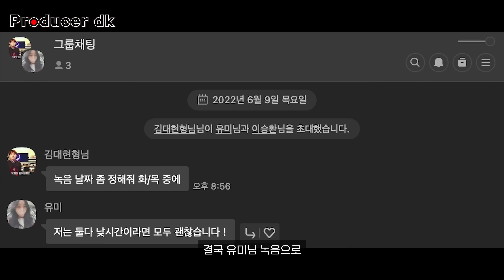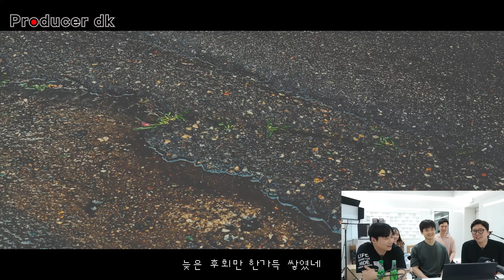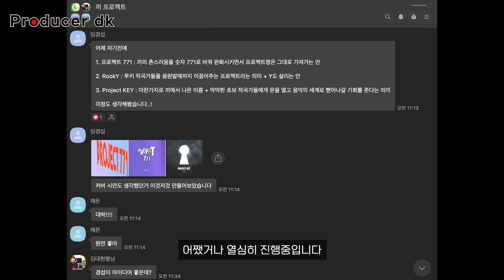다시 다시 다시 살려줘 얘들아 뮤직 비디오는 또 왜 이래 | Producer dk 의 프로 작곡가 육성방법! EP.5